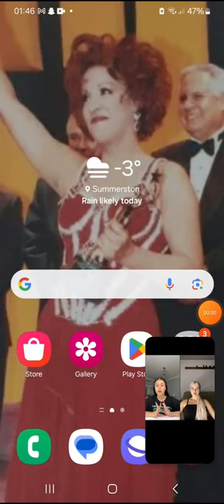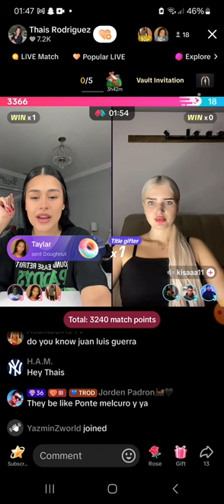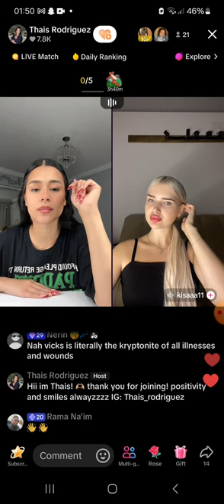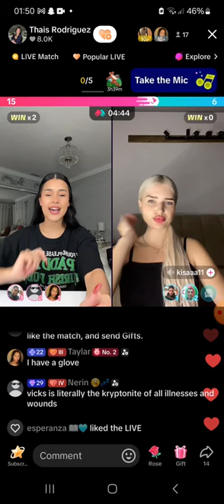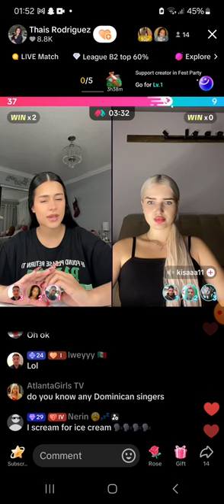Bella Dose Thais Rodriguez TikTok Live November 28th 2024 Final Part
Thais is catching up with the dosers on her tiktok live.